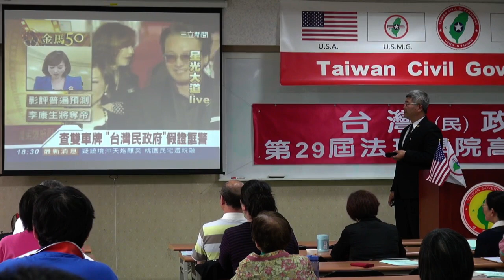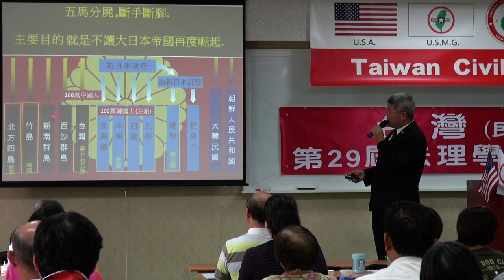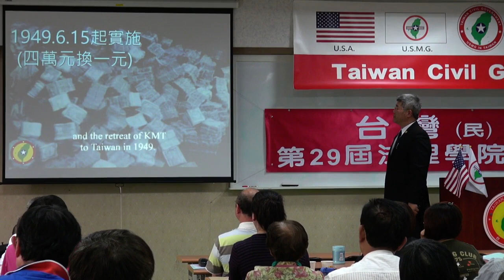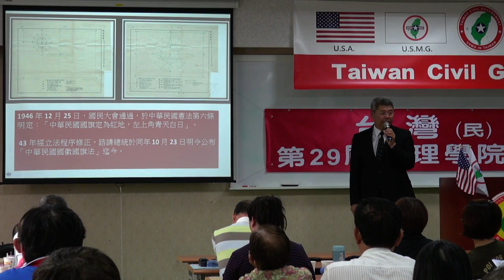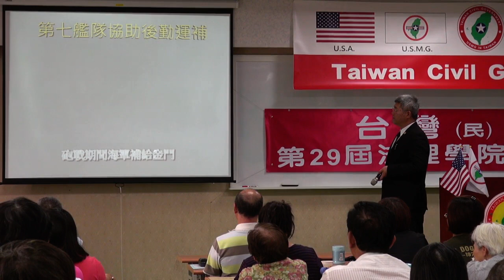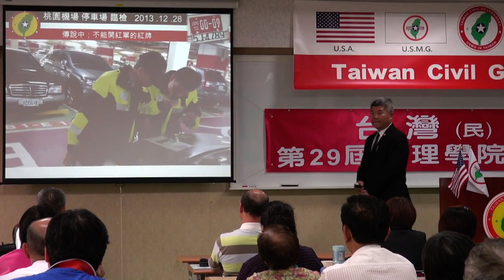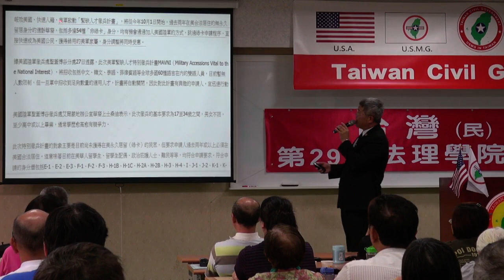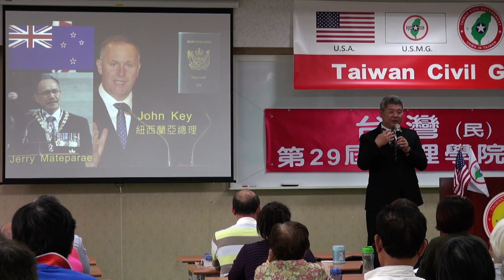140510-5-被出賣的台灣-葉賢宗-台灣(民)政府第29屆高級行政參議班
140510-5-被出賣的台灣-葉賢宗-台灣(民)政府第29屆高級行政參議班